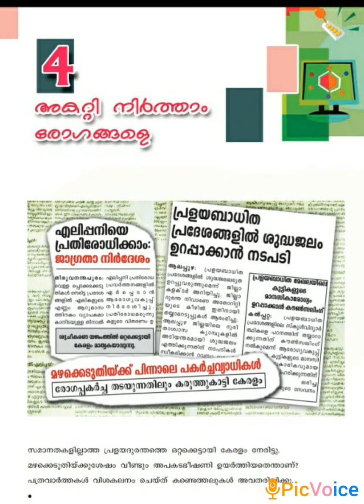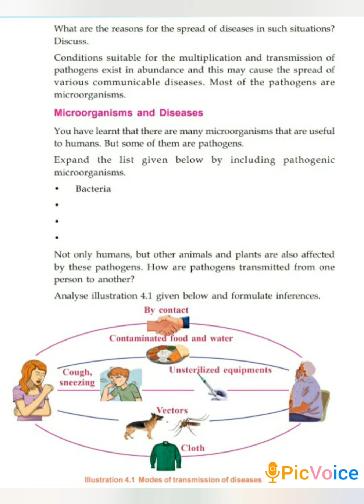അകറ്റി നിർത്താം രോഗങ്ങളെ - Class 10